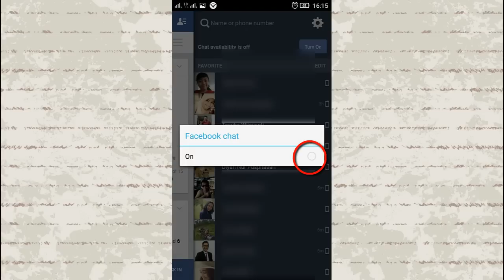How to appear offline on Facebook mobile app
How to appear offline on Facebook mobile?
Do you wonder how to appear offline on Facebook mobile? Just watch this video :)